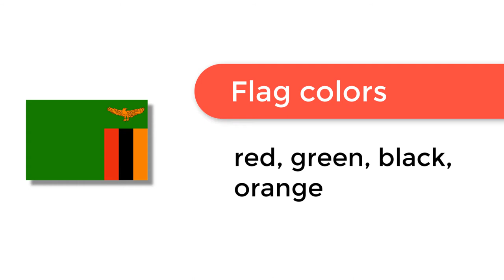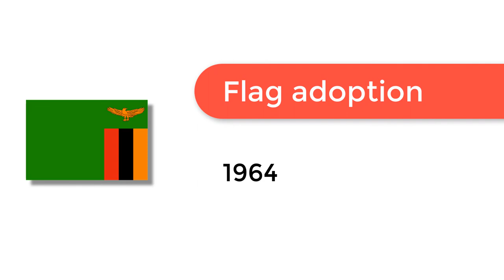Flag of Zambia - 🌍 How to Draw the Zambian Flag - SVG Vector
- Flag of Zambia: Check out how to draw the flag of Zambia. Let’s discover how to draw the national flag of Zambia in a few minutes. Discover the national flags of all the countries in the world.